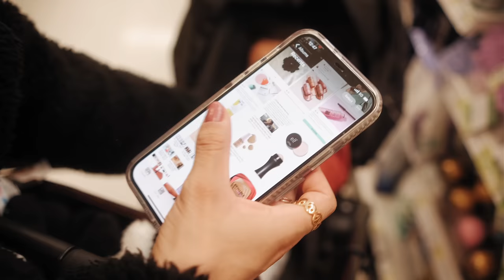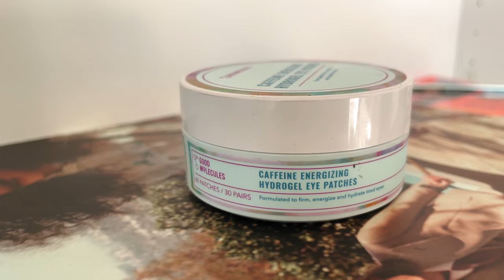Estos son los productos más virales de internet del 2021!